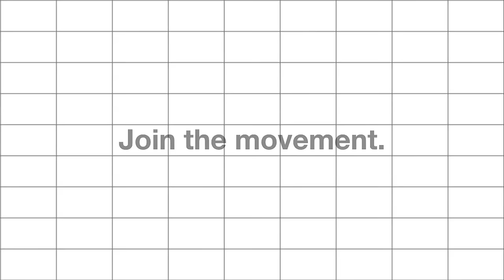Join the Movement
Meet the family of chairs that lets you sit how you want. The Generation by Knoll family of work chairs promotes comfort and freedom of movement, supporting the range of postures in today's increasingly mobile and social workplace.